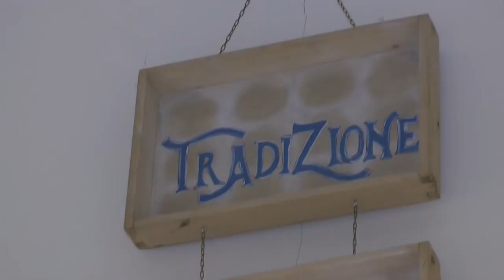Servizio a Secondigliano opportunità di lavoro per i giovani con "Donna Luisella"